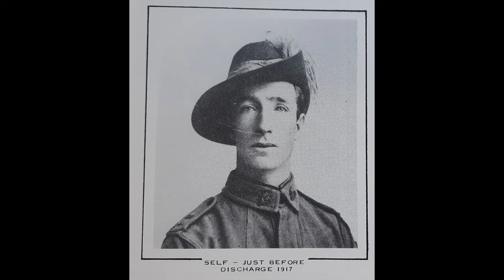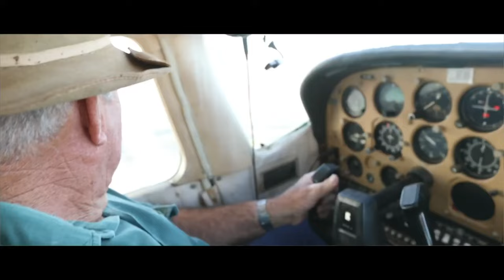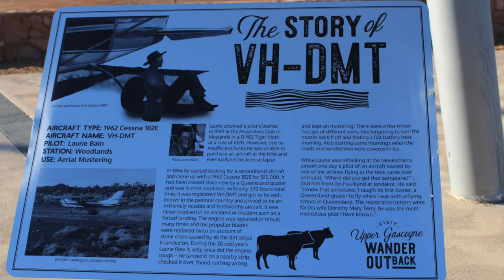Mustering cattle by aircraft. The story of a Cessna 182E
Mustering cattle in the north-west of Western Australia is hard work for those on horses, bikes and Jeeps. In the 1950s aircraft such as this Cessna 182E were brought in. VH-DMT gave 30 years of service to the Bain family.
It now rests on a plinth at Gascoyne Junction.